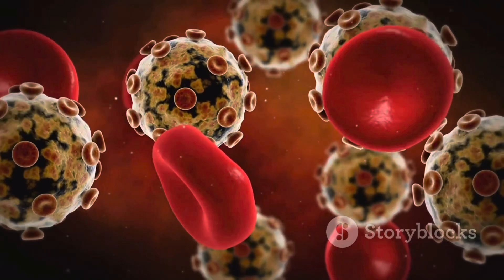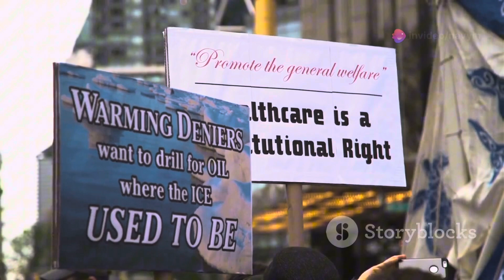Australia’s First Human To Cryogenic Sleep 2024 | First Cryogenic Facility In Australia VlogBy Tamil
Australia’s First Human To Cryogenic Sleep 2024 | First Cryogenic Facility In Australia
MeanWhile NASA has cryo chamber for astronauts the groundbreaking advancements in cryogenic technology! In 2024, Australia has successfully put a human into cryogenic sleep, marking a historic milestone. Meanwhile, NASA is developing cryo chambers for astronauts. Watch this riveting documentary to explore the future of cryo freeze body techniques, cryo sleep human applications, and the possibilities of cryogenic freezing human alive. Don't miss this in-depth look at the latest in cryogenic freezing technology!

Here’s the link for Invideo AI

Long Video to Short Use this Free tool

For the best voice generator & voice trainer

Navyin & Mikayla
Elfy’s World